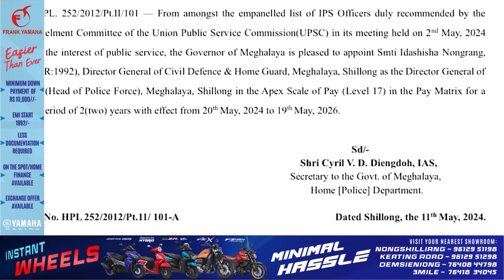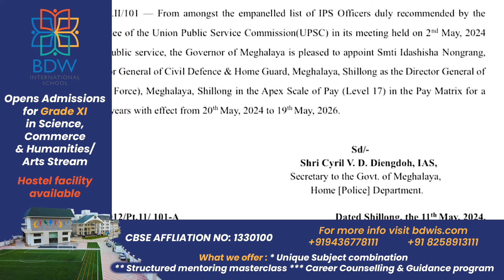THUNG KA SORKAR DA KA KONG IDASHISHA NONGRANG KUM KA DGP BA THYMMAI